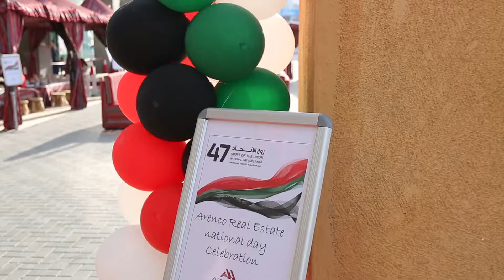Sharjah and Barsha UAE National Day